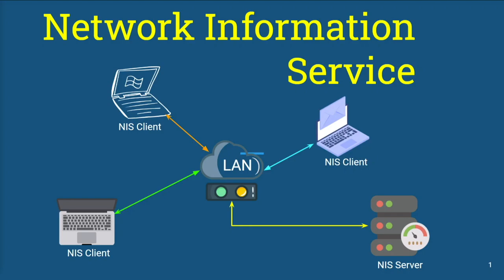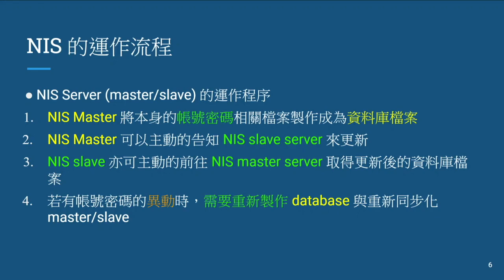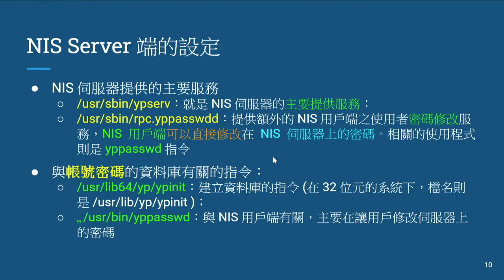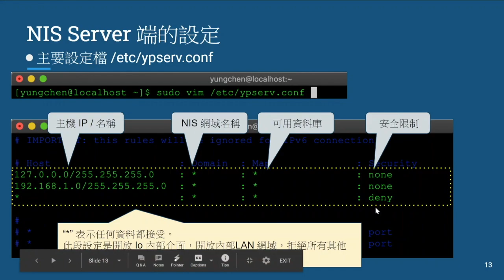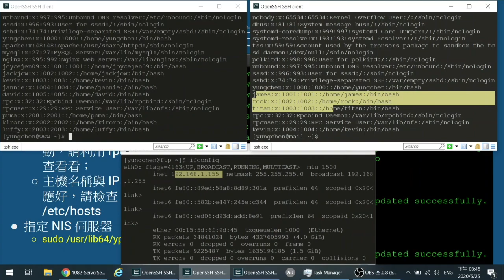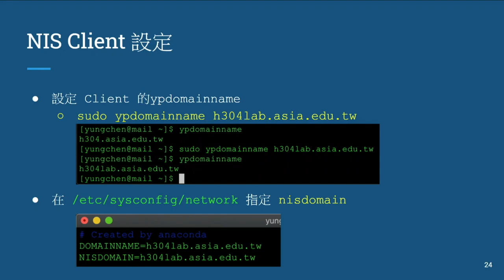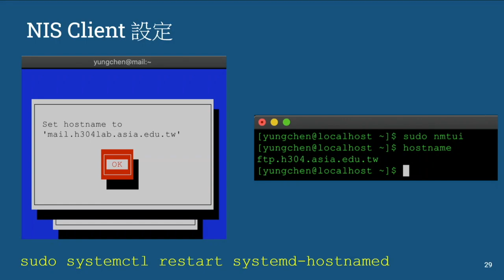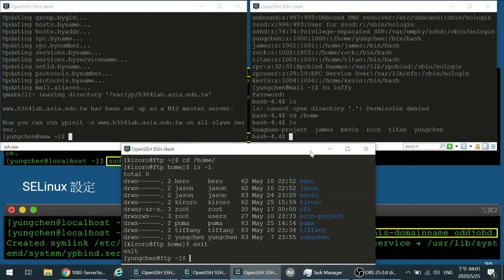19 - 伺服器建置與管理--NIS 伺服器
本影片主要介紹 NIS 伺服器的安裝與使用
NIS 伺服器提供區網內對台主機的使用者身份驗證